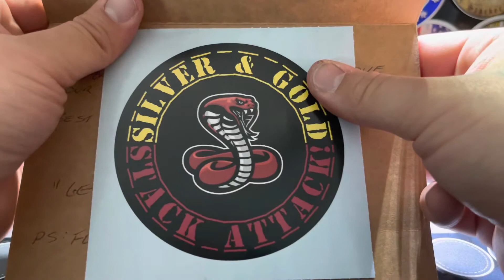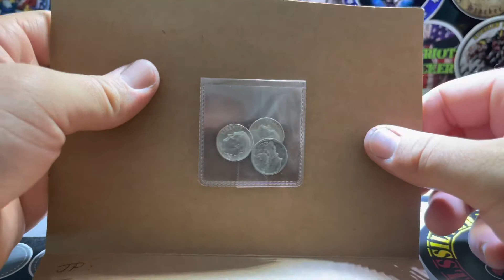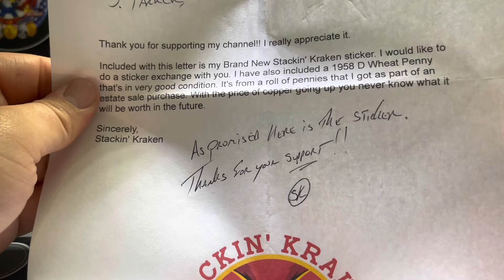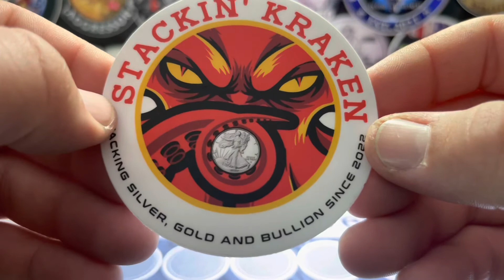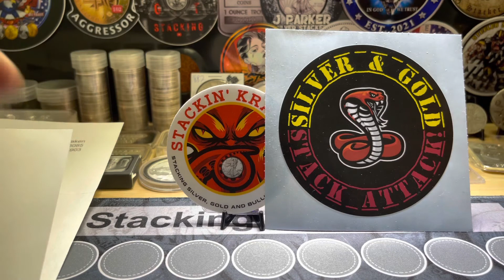MailCall @SilverGoldStackAttack @STACKIN’ KRAKEN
Awesome mailcall from to great channels & sticker trades!
Please go check out both these channels! Both have great content!

If you wanna send something or do a sticker trade address is below